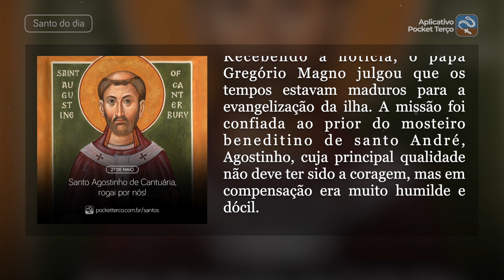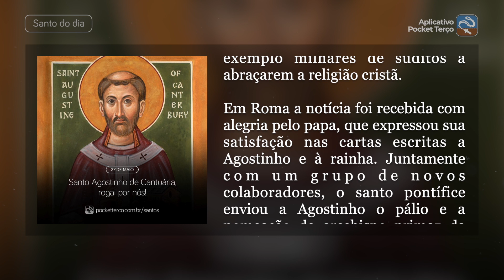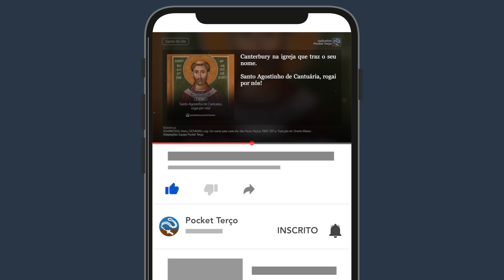Santo Agostinho de Cantuária (27 de Maio) - Santo do Dia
Música “Aurora” por Scott Buckley – liberado sob CC-BY 4.0. scottbuckley.com.au